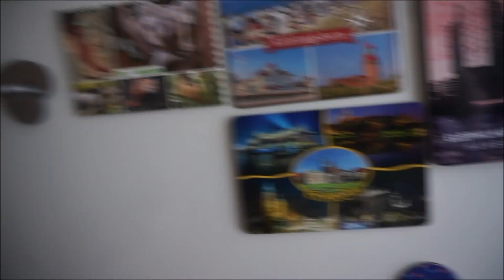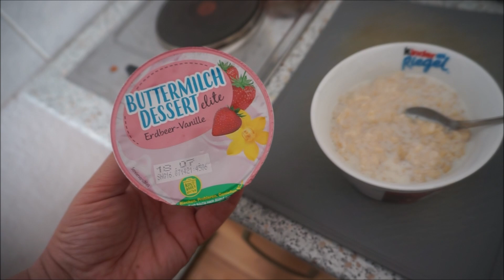DailyVlog - Dzien jak codzien 😂